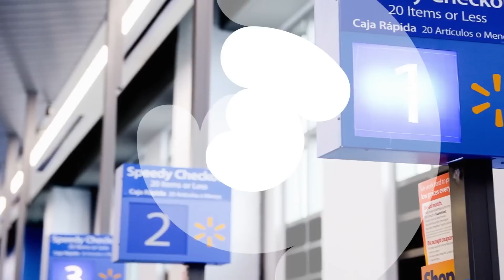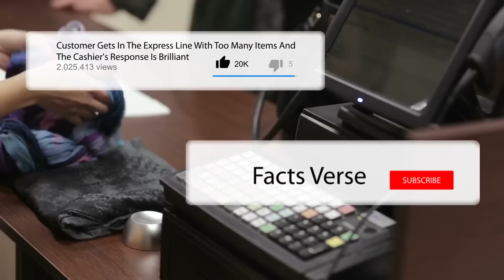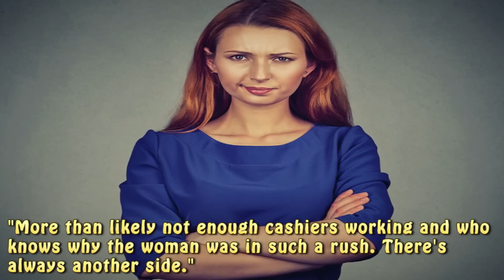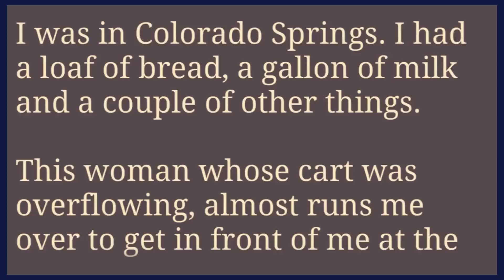Cashier Has The Best Response After A Customer Gets On The ‘Express Lane’ With Too Many Items